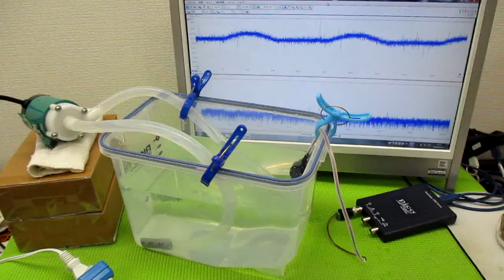超音波プローブの発振制御による振動評価技術